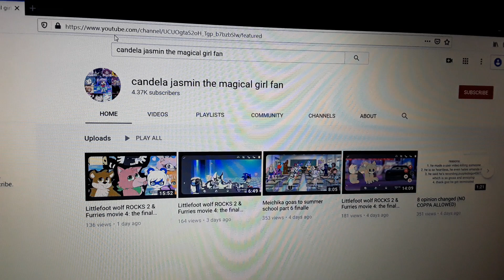What's your opinion on this user?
To be honest, she kind of sucks, because she could be using subbots, just like HaniPlayz YT. She used to have channel rules, which were thankfully deleted, but likely to avoid criticism.